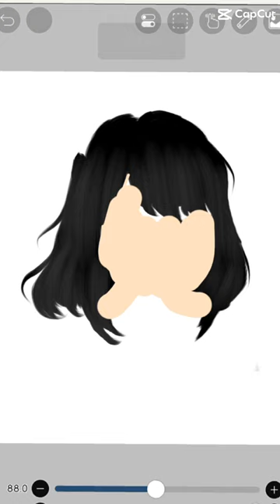maaf kalau jelek edit rame sakuraschoolsimulator moga rane